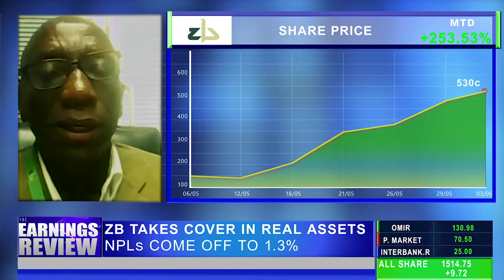ZBFH FY19 Earnings Review, 2020 Outlook and Covid19 impacts with CE Ron Mtandagayi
ZB Financial Holdings Limited (ZBFH) was incorporated in May 1989, as the holding company for a group of companies providing commercial banking, merchant banking and other financial services since 1951. The business of, products and services offered by its key operating subsidiaries are discribed below: Retail Banking, Micro-banking, Electronic Banking, Corporate Banking, Treasury and Investments, International banking. We discuss with the GCEO Ron Mtandagayi